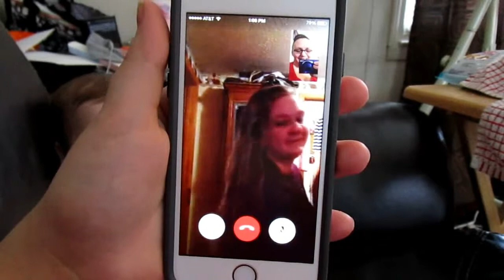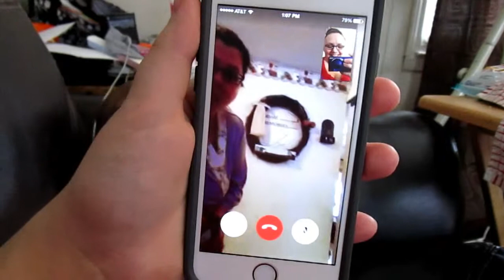Snow eats half of toddler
Played in snow & shoveled snow. took a nap and woke up to husband cooking supper, i am blessed